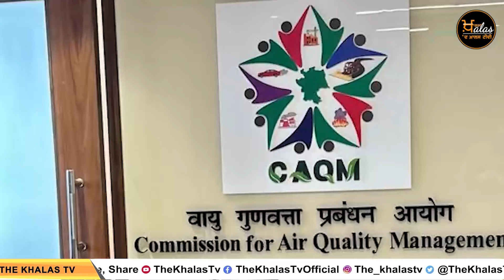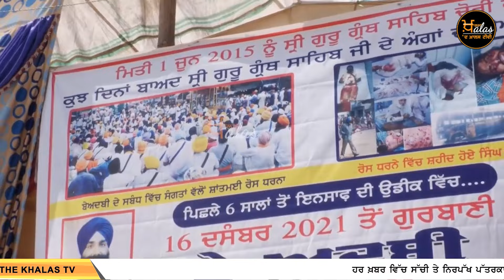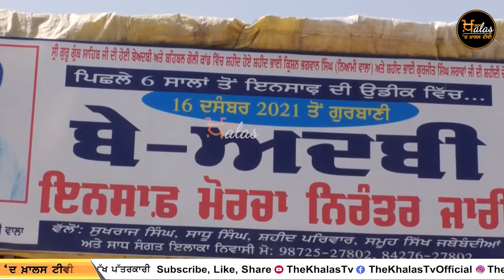TOP NEWS | BIG NEWS | 13 OCTOBER 2024 | 13 ਅਕਤੂਬਰ ਦੀਆਂ ਵੱਡੀਆਂ ਖ਼ਬਰਾਂ | THE KHALAS TV